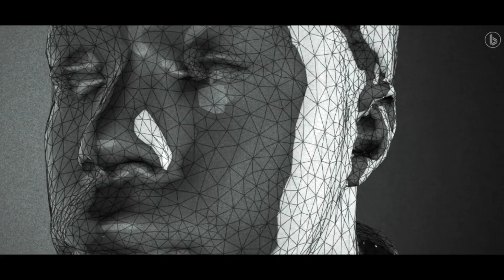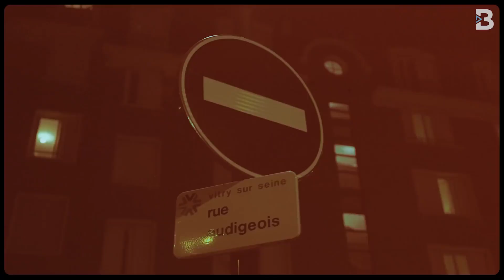Fresh LaDouille - Sur Écoute (Türkçe Altyazılı)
Açıklama

0:29 - İllegal işleri torba tutmayı bırakmanın artık zamanı geldi. Az para'ya torba tutmak istemiyor çünkü bu para'ya tutuklanma riskini göze alamaz.

0:31 - Torba tutuğu yeri almak için sakso çekmez yani yaranmaya çalışmaz. Para kazanmak için torba tutuyor.

1:55 - Polisin tutuklamalarını sikine takmıyor.

2:07 - Seksi, seksi kadın.